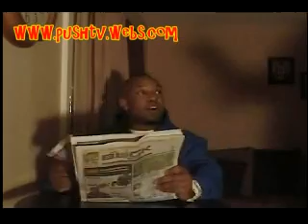PUSH TV Episode 14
Check this one out!  This is one that you don't want to miss.  Super funny episode. Thank you for your support.